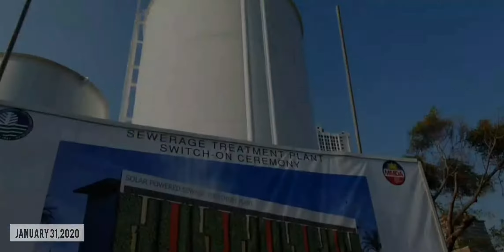MALINIS NA NGA BA TALAGA ANG MANILA BAY?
ANG ONGOING WATER TREATMENT FACILITY NA ITINATAYO SA MANILA BAY ANG SOLUSYON SA MADUMING TUBIG
MGA BATANG MAYNILA NAG SWIMMING NA SA MANILA BAY
MALAKING IMPROVEMENT SA KALINISAN AT KAAYUSAN SA MANILA BAY IBINIDA NG BATANG MAYNILA

DENR
MMDA
MANILA YACHT CLUB
MANILA CITY
MAYOR ISKO MORENO
DPS
MPD

"ALWAYS KEEP THE FAITH" GOD FIRST